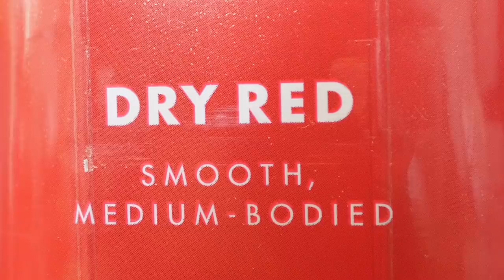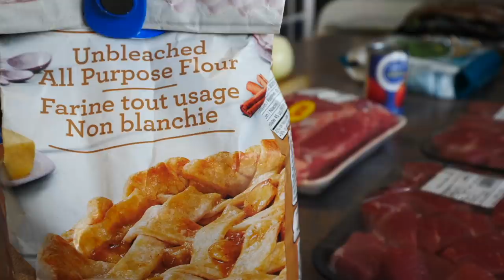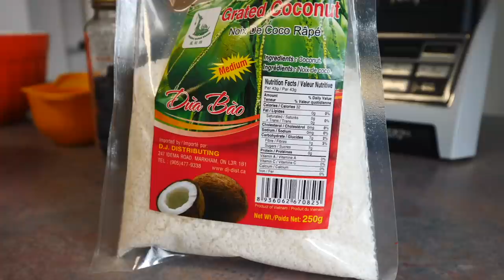Cocinando GUISO DE CARNE con Vino Tinto en un Horno Holandés 🍷🔥(Un Rico Plato de Invierno!)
Hoy los invitamos a compartir un rico guiso de carne cocinado afuera en la nieve en un horno holandés. Ya nos quedan pocas semanas de invierno, así que estamos disfrutando estos últimos días cocinando afuera. Para el día de hoy decidimos preparar un rico guiso casero con carne de res, zanahoria, papas, apio, arvejas, y un poquito de vino tinto - el plato perfecto para un día de frío.

También preparamos una tabla con mortadella, salame, pan, queso y pepinillos para ir picando mientras se cocinaba el guiso.

Y por supuesto, no podían faltar los vinos; esta vez probamos un vino Saperavi de Georgia y otro vino de cocina de Ontario.

Esperamos que disfruten este guiso de invierno con nosotros y ya nos estamos viendo en otro video.